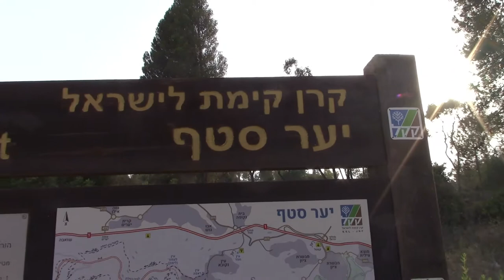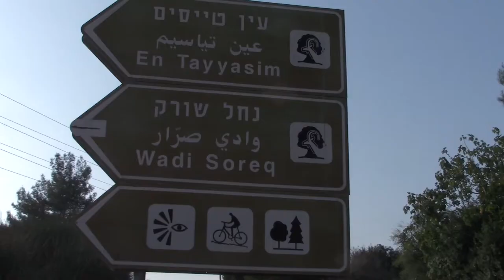Sataf Forest Outside Jerusalem (After Forest Fires)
The Sataf Forest outside Jerusalem is a popular natural site managed by JFK/KKL featuring plentiful walks through the countryside.

== Production notes ==*

Camera:
Audio:
Stabilization:
Lighting:
Postproduction:
Other notes: